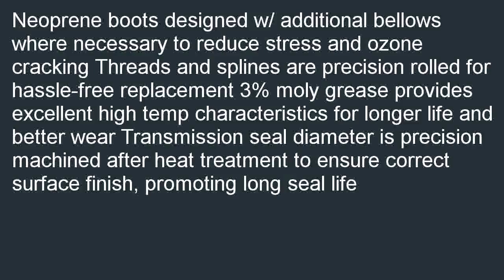Cardone Select 66 5098 New CV Axle Drive Axle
Low priced  B000IYIA3C/?tag=kaluxaf-20 Get a Cardone Select 66-5098 New CV Axle (Drive Axle). Best Deals for Cardone Select 66-5098 New CV Axle (Drive Axle).